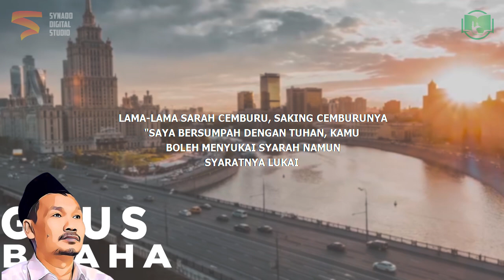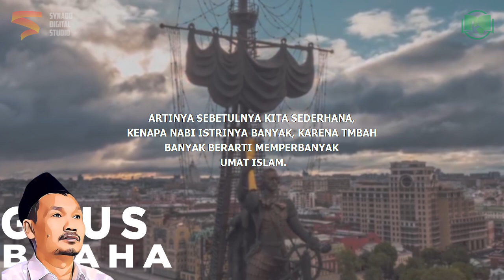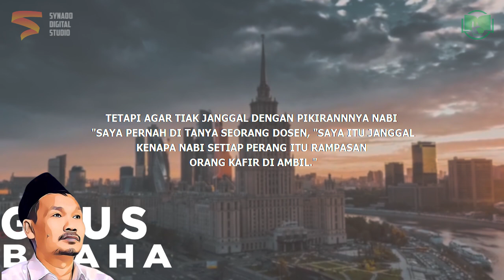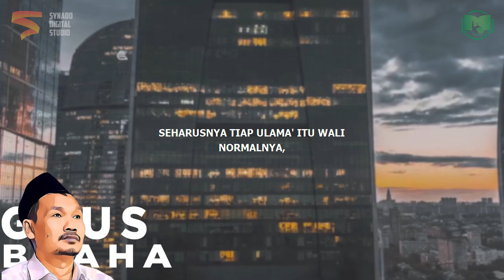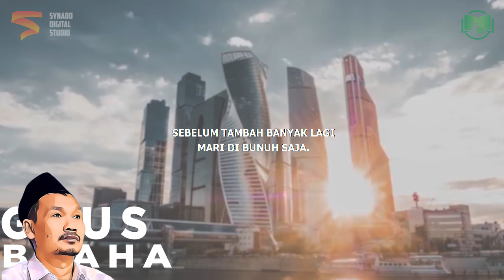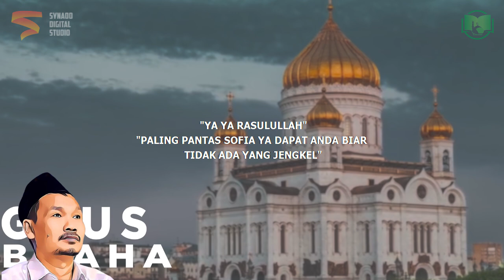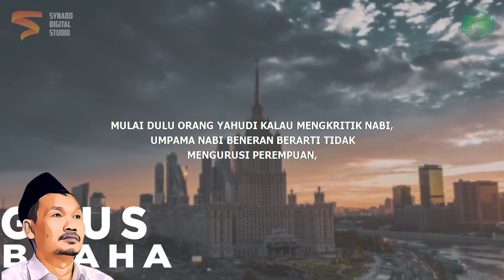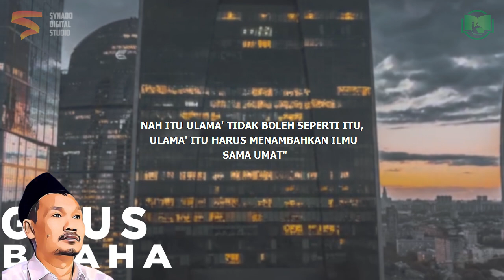Permasalahan Rumah Tangga Nabi | Gus Baha Bahasa Indonesia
Ngaji Gus Baha Terbaru 2022 Bahasa Indonesia tentang rumah tangga Nabi